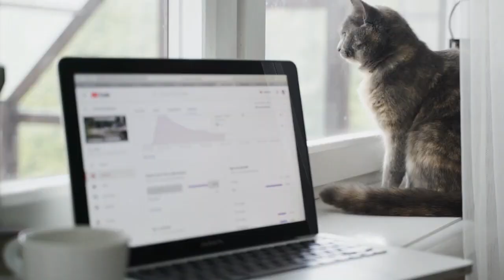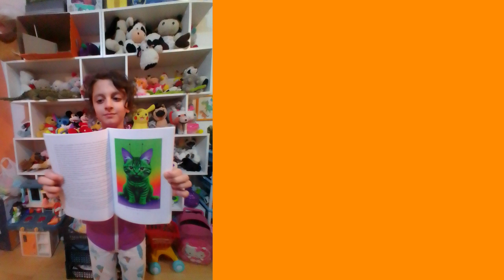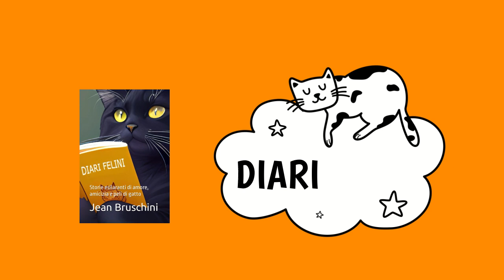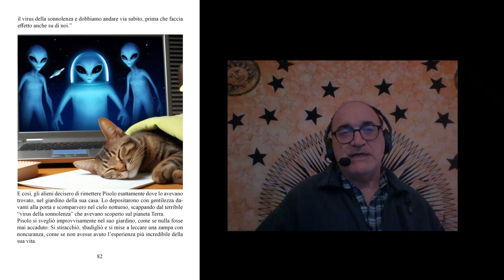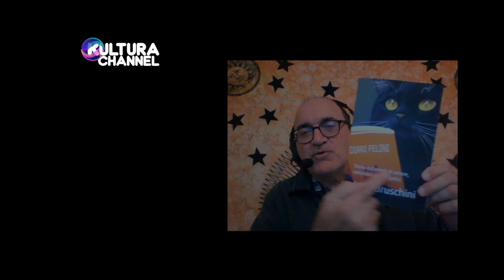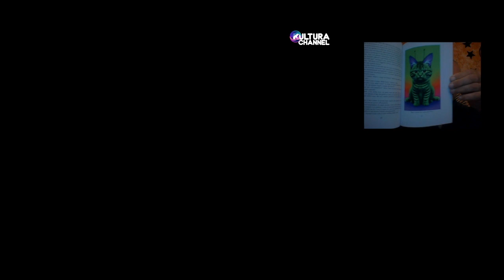DIARI FELINI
Book trailer DIARI FELINI
Storie esilaranti di amore, amicizia e peli di gatto.
Un libro di Jean Bruschini - Solo 9 € in tutti gli store